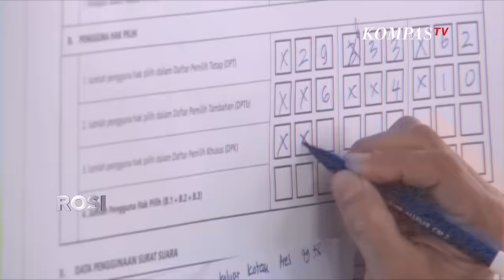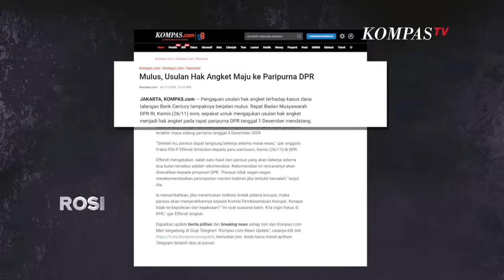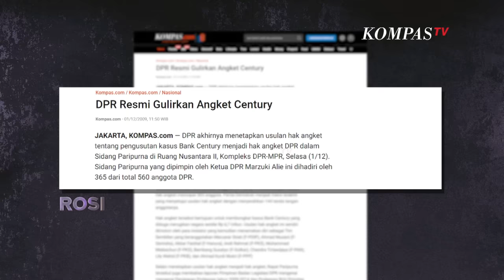[FULL] Jusuf Kalla Bicara Hak Angket, Isu Jokowi Ketum Golkar, hingga Bertemu Megawati | ROSI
JAKARTA, KOMPAS.TV - Wakil Presiden ke-10 dan 12 RI, Jusuf Kalla berbincang dengan Rosianna Silalahi. Jusuf Kalla tidak mengira bahwa hasil hitung cepat Pilpres 2024 menunjukkan paslon nomor urut 02 Prabowo Subianto - Gibran Rakabuming Raka unggul hingga 58%. Namun ia menegaskan munculnya hak angket bukan soal angka saja, melainkan proses untuk menyelidiki dugaan kecurangan Pemilu 2024. Apakah hak angket bisa disebut "masuk angin"?

Kalla menanggapi rencana pertemuannya dengan Ketua Umum PDI Perjuangan Megawati Soekarnoputri. JK mengaku diminta tim eksekutif untuk berkomunikasi dengan Megawati. Sebab, apa yang terjadi saat ini bagi paslon nomor urut 01 Anies Baswedan - Muhaimin Iskandar dan paslon nomor urut 03 Ganjar Pranowo - Mahfud MD bukan soal menang kalah di Pemilu 2024.

Sebagai senior Partai Golkar, Jusuf Kalla merespons isu Presiden Joko Widodo bergabung ke partai berlambang beringin ini. Menurutnya, semua orang bisa bergabung dengan Golkar. Namun untuk menjadi ketua umum, ada sejumlah persyaratan di antaranya harus menjadi pengurus minimal selama 5 tahun.

Selengkapnya saksikan dalam ROSI eps. Hak Angket Masuk Angin, tayang Kamis 7 Maret 2024 pukul 20.30 WIB di KompasTV.